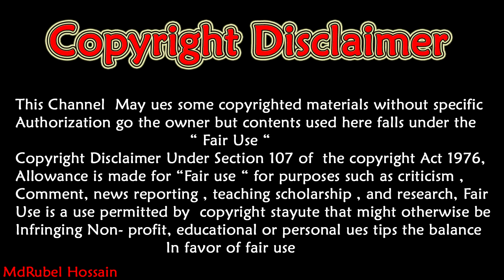মানুষ কিভাবে আলাদিনের চেরাগে থাকে দেখুন ভিডিও